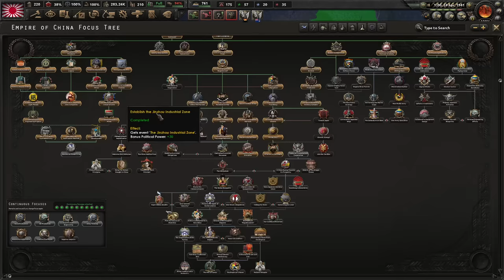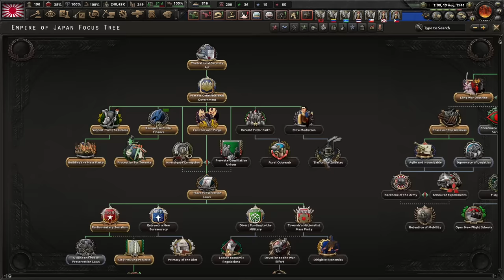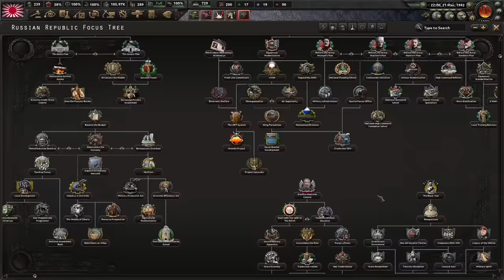СВОБОДНАЯ ОТ ИМПЕРИАЛИЗМА АЗИЯ - ЯПОНИЯ СТРОИТ ДЕМОКРАТИЮ ВО ВСЕЙ АЗИИ В KAISERREDUX(4)(ФИНАЛ)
Играем в Hearts Of Iron 4 с модом Kaiserredux за Японию!